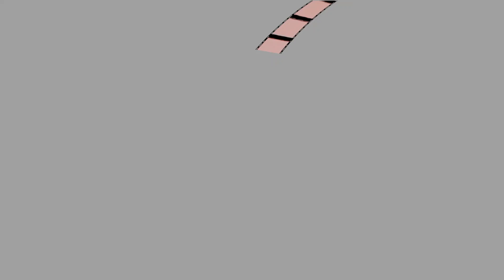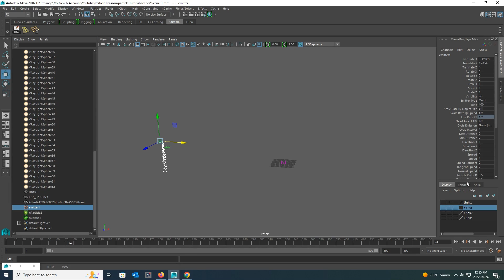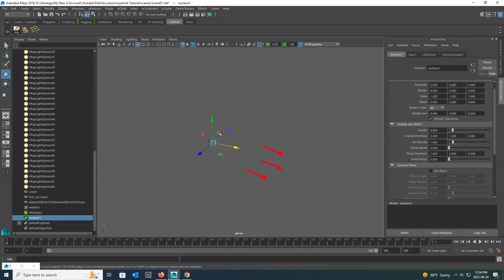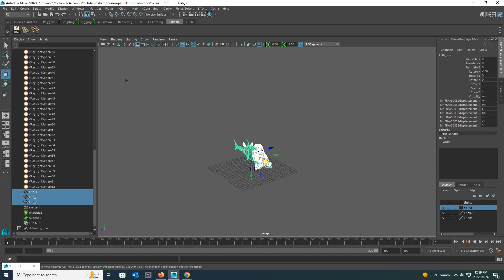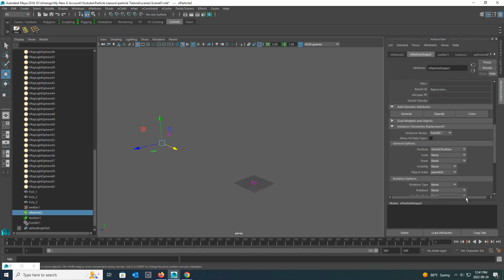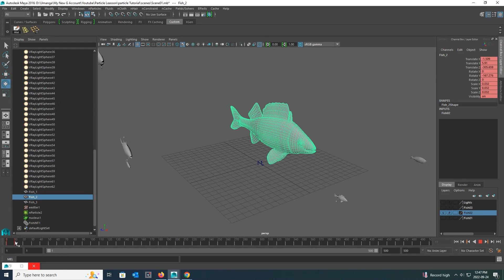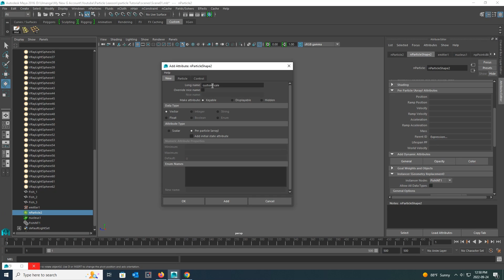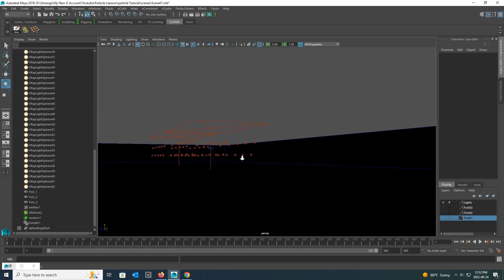How to make a bunch of fish swim with the help of Autodesk Maya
In this lesson I am going to teach you how to make a bunch of fish swim.

If you watch this lesson from the beginning to the end, you will be able to get a good knowledge about how to handle 3D models of any shape and size using the Autodesk Maya particle tool.

Sections covered in this lesson:

About Autodesk Maya particles,

How to add a 3D object to maya particles,

How to animate the added objects,How to add multiple 3D objects to maya particles,

How to randomly change the sizes of the 3D objects added in this way,

There's a lot to cover, so let's get started!

software
3D
Autodesk Maya
rigging & animation
particles
maya particles
array
instance
maya instance
English